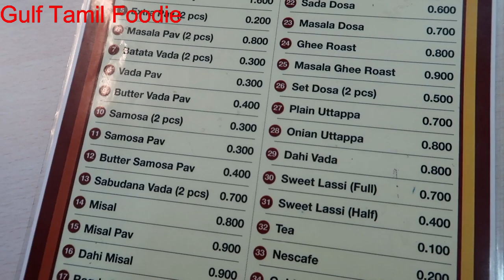Izki to Muscat Travel in Tamil | Muscat Travel Vlog in Tamil | Oman Travel Vlog in Tamil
Hi Friends,